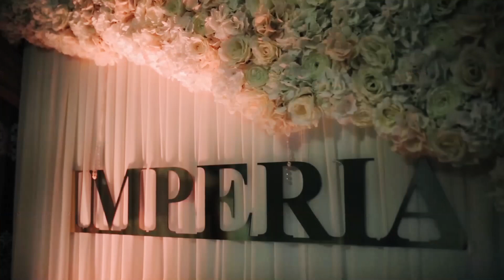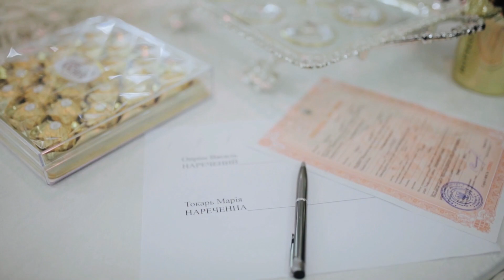18 01 2018 Vasalie & Maria